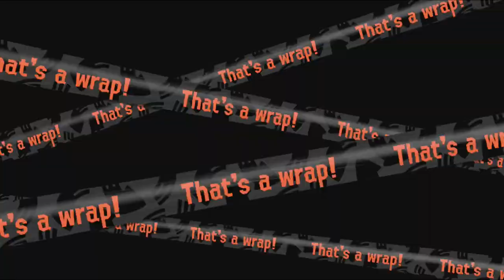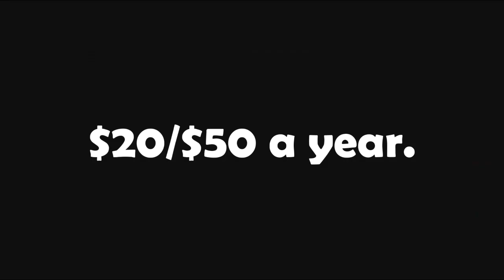Splatoon 3 Big Run Inkblot Art Academy Highlights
Time for another Big Run!
We're fighting the Salmonids in Inkblot Art Academy, and there's a new King Salmonid... Horrorboros!
Yes, I did put Break Through it All from Sonic Frontiers for most of the clips where we fight it.